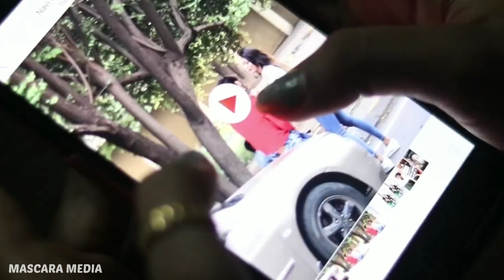Jab Bhi Teri Yaad Aayegi || Mr. Faisu || Sad Hindi Song || Reels Viral Song || Sad Love Story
Presenting music video of Hindi song Jab Bhi Teri Yaad Aayegi sung by I-SHOJ. The music is given by I-SHOJ while lyrics are penned by I-SHOJ.

Song: Jab Bhi Teri Yaad Aayegi
Singer: I-SHOJ
Lyrics: I-SHOJ
Featuring: Mr. Faisu & Saddu & Bhavisha
Music Label: MASCARA MEDIA